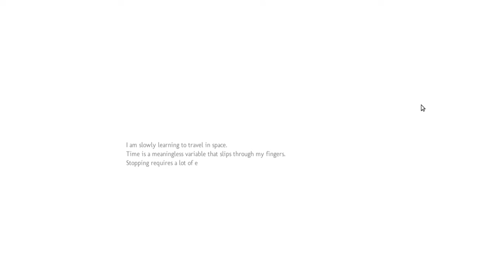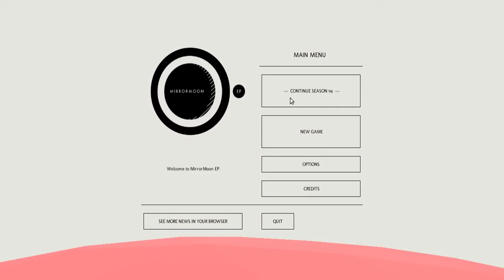MirrorMoon EP 2021 04 03